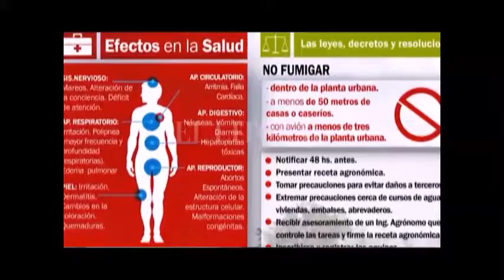ANALIZAN PROTOCOLO PARA ESCUELAS RURALES POR FUMIGACIONES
FACUNDO VIOLA – PUEBLOS FUMIGADOS